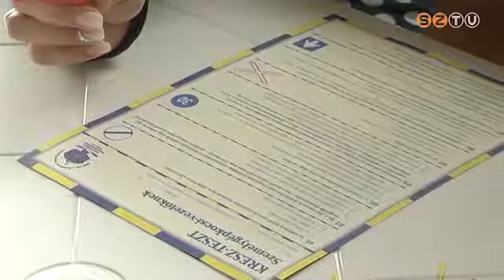Családi vetélkedő a közlekedésbiztonság jegyében